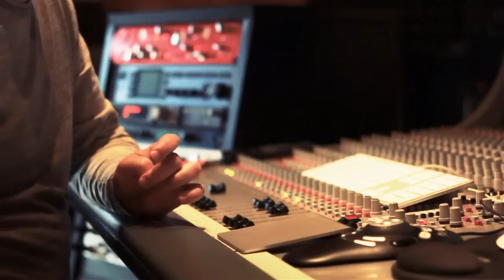Hana Zagorová - Vyznání (oficiální ukázka z alba)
TEASER:

                      Vyznání nové album Hany Zagorové!

V pátek 9. května 2014 vychází po sedmi letech pod názvem Vyznání novinkové album Hany Zagorové. Jde také o velký návrat k Supraphonu, u kterého zpěvačka prodala více než deset milionů nosičů! Nejpodstatnější však je, že si Hana Zagorová počkala na neuspěchanou kolekci silných písniček, logicky spojujících to nejlepší z minula s novými nápady a novými autory. Ona sama k tomu říká: „Jednoduše řečeno, pro nové album musí nazrát vhodný čas! Pokud má být výběr písní kvalitní, tak se nedají věci moc uspěchat. Také je velmi důležité, aby se jednotlivé skladby k sobě hodily. Výlety do jiných žánrů jsou sice fajn, ale nesmí jich být moc, aby celé album neposunuly jiným směrem, než zamýšlím."

Dvanáct písní na albu Vyznání nabízí poslouchání od klavírních balad přes jemnou elektroniku až po účinné využití akustických nástrojů. Hudební producent Daniel Hádl sjednotil kompoziční východiska Petra Maláska, Jiřího Zmožka, Vítězslava Hádla, Karla Vágnera i své vlastní do kompaktní podoby, podporující vyznění textů. Ty jsou v kategorii popového šansonu tradičně důležité, ať už si je napsala zpěvačka sama, nebo jí stylově pomohli Václav Kopta, Eduard Krečmar, po dlouhé odmlce i Pavel Žák, či poprvé básník Lubomír Feldek. Zajímavostí jsou kompletně autorské písničky Radoslava Bangy a Jiřího Březíka, či neobvyklý song Jiřího Hradila a Mardiho, tedy autorů zdánlivě zcela jiného hudebního ražení. K přitažlivému repertoáru Vyznání přispělo rovněž několik pečlivě vybraných cover verzí. „Chuť jít do studia a začít nové album připravovat odstartovaly tentokrát také tři francouzské šansony, jež mě okouzlily natolik, že jsem si je sama i otextovala," dodává zpěvačka.

Nové album Hany Zagorové není zatíženo honbou za krátkodechými hity. Možná právě proto tu je řada písniček, které nejen plně obstojí ve srovnání s minulými úspěchy, ale navíc jsou vhodným posunem do současnosti. Prolnutí tradičních i nově získaných autorů dává Haně Zagorové šanci předvést to její nejlepší, tedy melodicky atraktivní songy s důrazem na kvalitní texty, jimiž se jí daří vytvářet osobité nálady jednotlivých melodií.